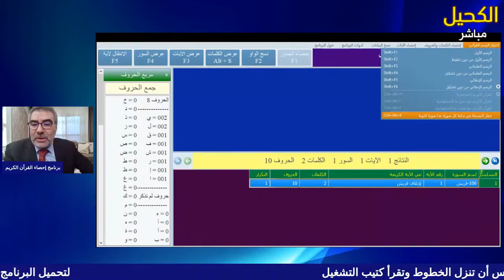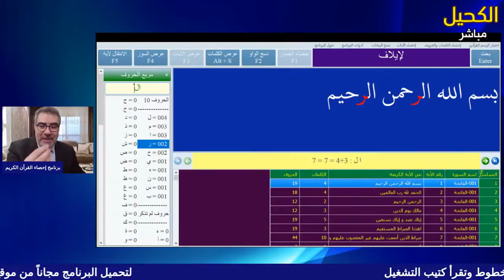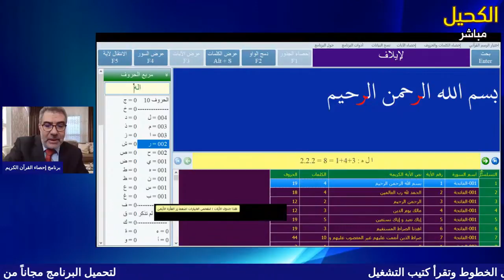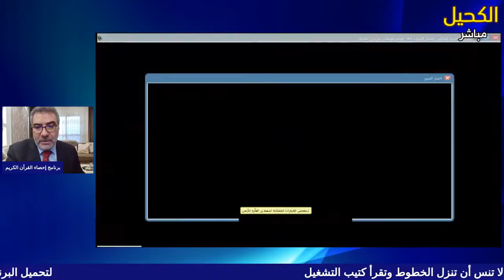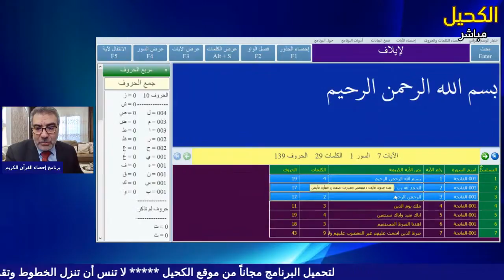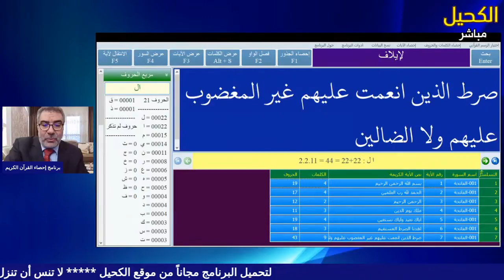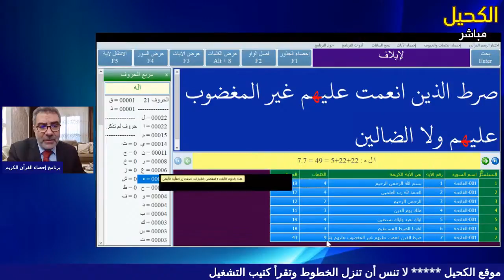شرح مبسط لأكبر برنامج في إحصاء القرآن الكريم مع عبدالدائم الكحيل الجزء 4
تم إطلاق الإصدار التجريبي لتطبيق الكحيل على أندرويد
نرجو وضع تقييم وتعليق على جوجل بلاي ولا تنسونا من الدعاء
برنامج إحصاء القرآن 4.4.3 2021
هذا هو الإصدار 4.4.4 لبرنامج إحصاء القرآن الكريم ننصح بتحميله..
أكبر برنامج لإحصاء القرآن | بتاريخ 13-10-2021… وبميزات جديدة ..
(يحتاج لفك الضغط بعد التحميل باستخدام برنامج لفط الضغط)